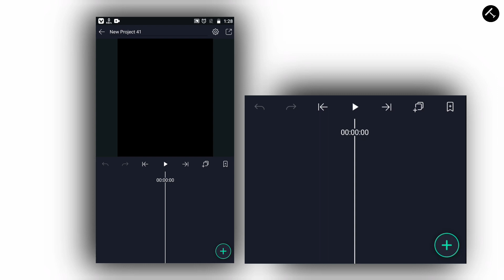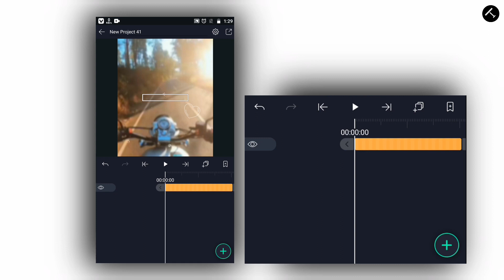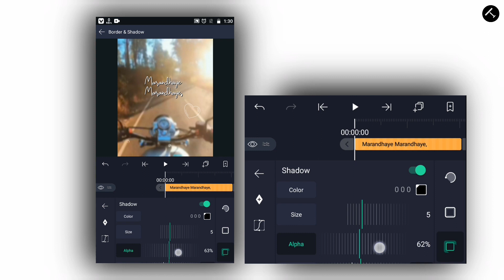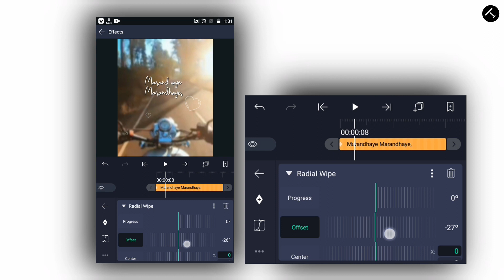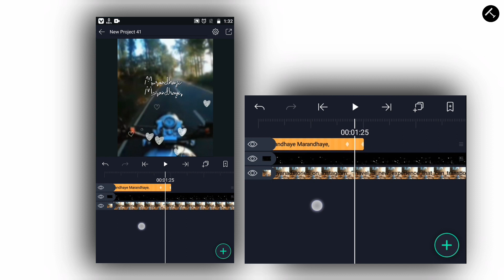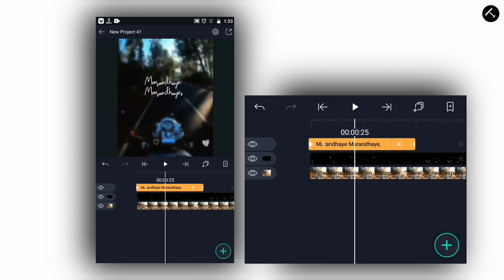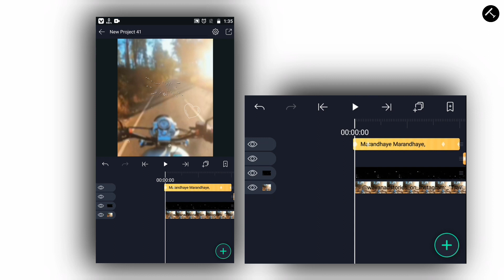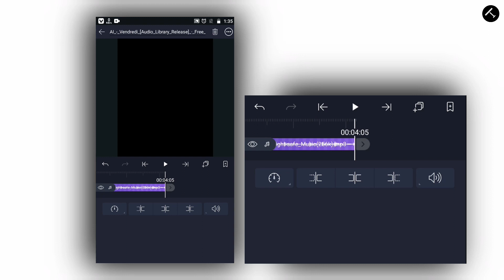Alight motion lyric animation edit tutorial | How to create lyrics video in Alight motion